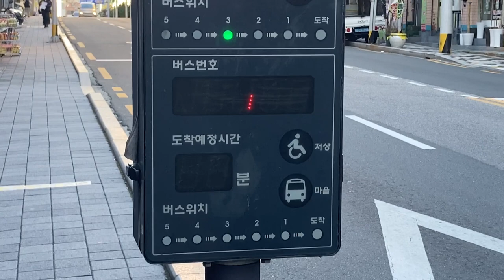인창병원(Inchang Hospital) バス停(버스 정류장) LED電光掲示板(接近情報/バスロケ 버스정보안내단말기(BIT) LED전광판) 緑色のLEDがない方